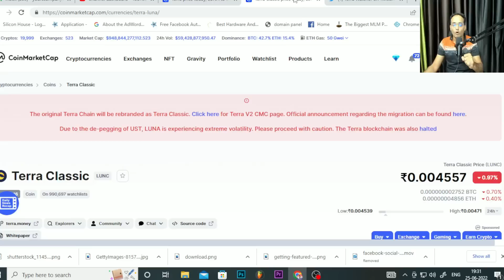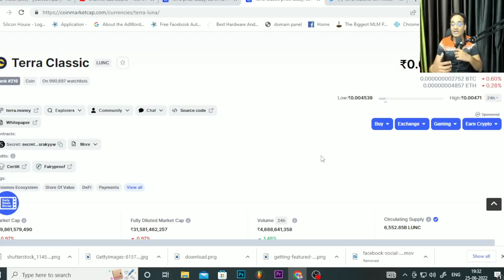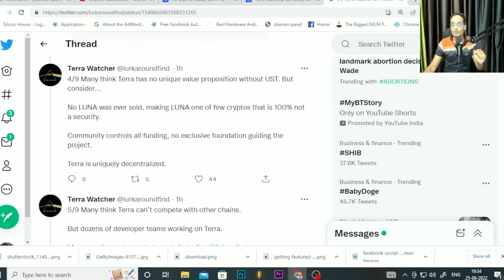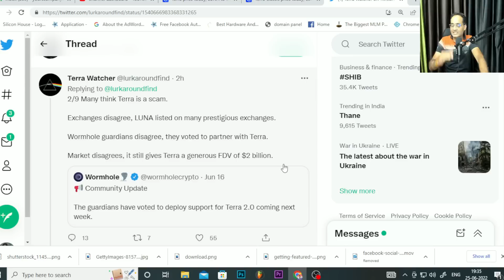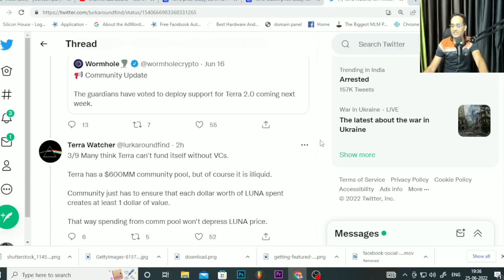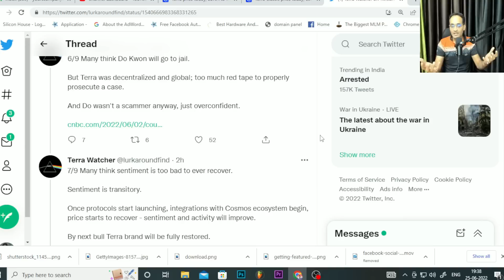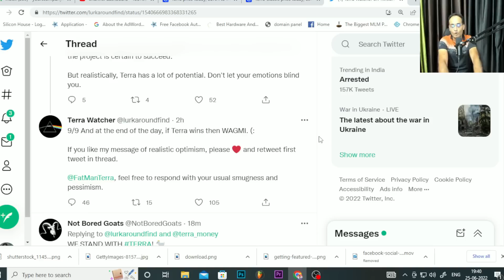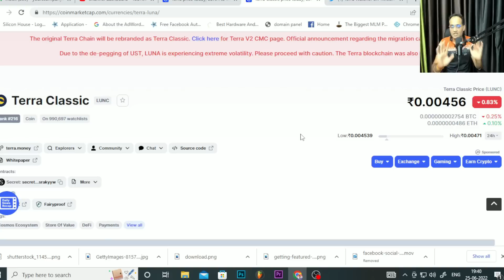Terra Luna News Today | Rajeev Anand | Crypto News Today | Cryptocurrency News Today | Luna Classic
(Crypto Marg Community)
For Learning Blockchain Technology, Digital Marketing, and YouTube Optimization and Monetization Training starts on the 25th, of June 2022,

Enjoy My Articles on Crypto Investing and Metaverse:
01. Best Software and Tools For Metaverse Development
02. Role of NFT (Non Funglble token) in Metaverse and E-Commerce

Crypto Marg | Cryptocurrency News Today | Cryptocurrency News | Crypto News | Crypto | Crypto News Today Hindi | The Rajeev Anand Show